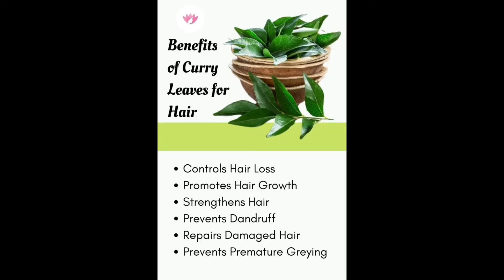Hair Oil For Hair Growth#Curry Leaves Hair Oil|How To Make Curry Leaves Hair Oil For Long& Silkyhair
how to reduce hair fall in Telugu#Vera oil for black and silky hair#curry leaves hair oil#srihappyhome